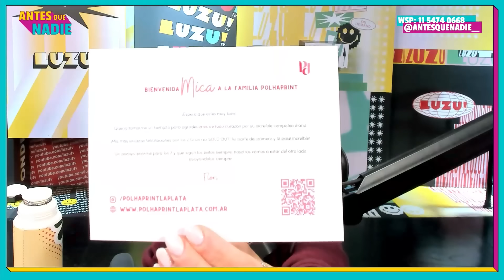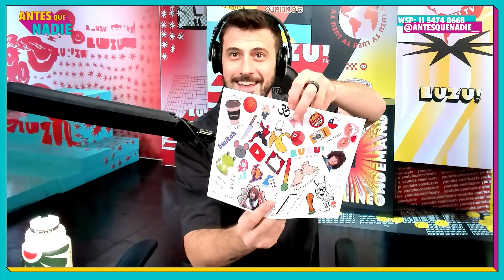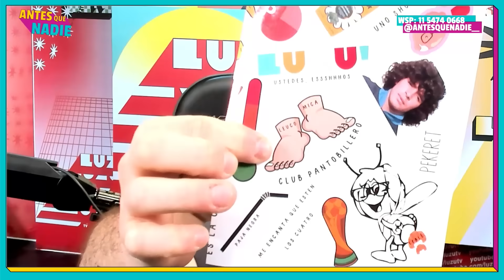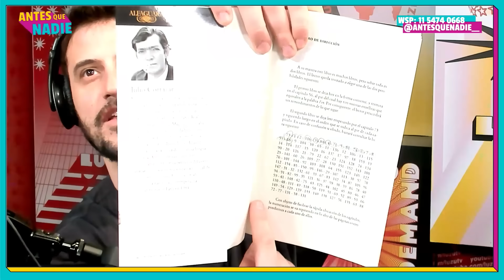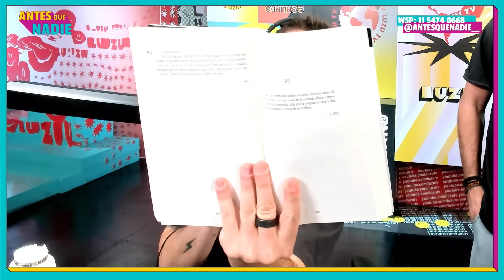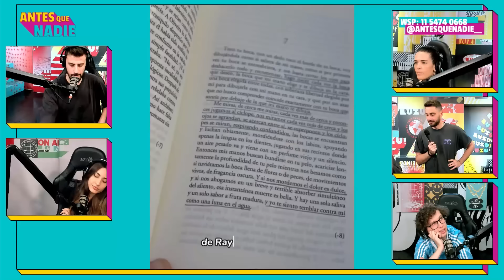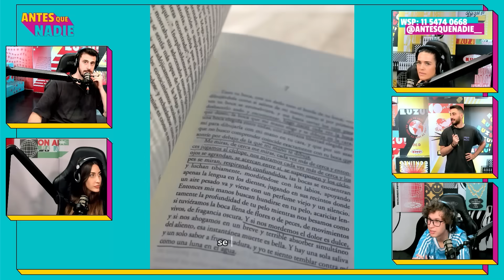ANTESQUENADIE | TOP 3 FINDE: EL PIBE PEÑA, RAYUELA Y ¿EXPECTATIVA-REALIDAD DE UNA TÍPICA MADRE?